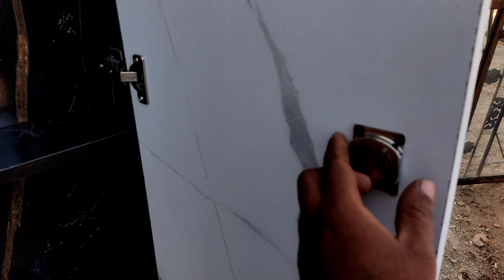Dressing Table | Dressing Table With Mirrors | Dressing table price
1)latest single Dressing Table
2)latest side self Dressing Table
3)latest double side self Dressing Table
4)latest double dor mirror Dressing Table
5) makeup table with mirrors
6)dressing table ki design
7)dressing table ki new design
8)modern dressing table designs for bedroom
9)dressing table design with prince

Dressing Table buy

Double bed:- amzn.to/3U2YwVo
Pillow :- amzn.to/3h6FBL5
Cabinet :- amzn.to/3Wt0RKT
Ply bed :- amzn.to/3zGsfeS
Bed sheet :- amzn.to/3sSQ7rE
Rajai :- amzn.to/3Uoyr2O
pardee :- amzn.to/3zIZAWr
Kambal :- amzn.to/3DUeYBM
sweater :- amzn.to/3FGAsDq
jumar :- amzn.to/3fzAHWf
under garments :- amzn.to/3T0vJzF
cloth cleaning :- amzn.to/3sVnSIY
socks :- amzn.to/3zH4IKF
pillo covers :- amzn.to/3fBXAs9

Song: Crock Pot
Artist: Diamond Ortiz

#M.AEnterprises
Dressing table